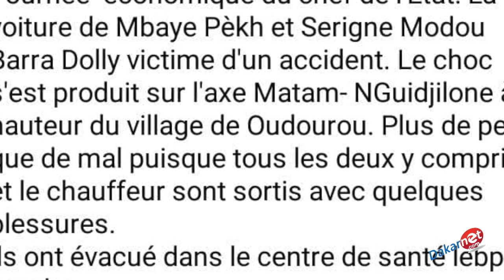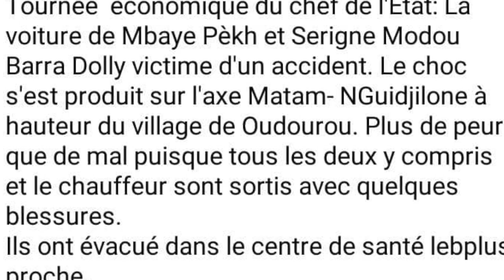URGENT : Accident de la cortège de Macky Sall : Mbaye Pekh et Modou Bara Dolly blessés et évacués